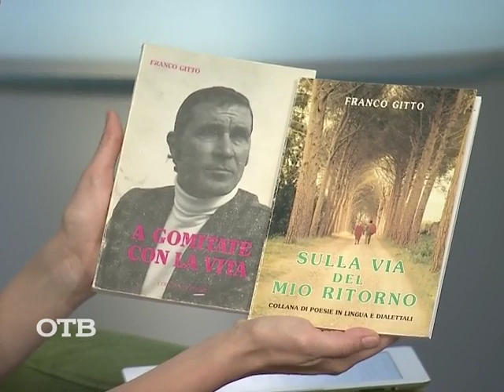Ночь музеев в формате "Великих открытий" (13.05.14)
Уже в эту пятницу в городах Свердловской области стартует Ночь музеев. Оказывается, посетить интересные музеи можно будет не просто так, а в форме увлекательного квеста под названием "Великие открытия"! Как будет проходить командная игра и что ждёт её победителей, нам рассказал автор проекта Сергей Каменский.